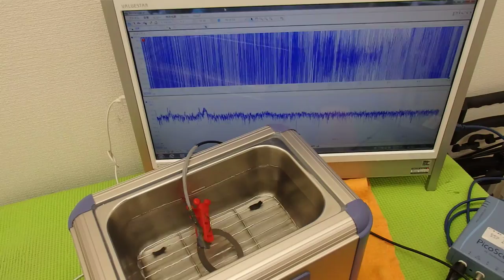オリジナル超音波実験 （超音波システム研究所 ultrasonic-labo）